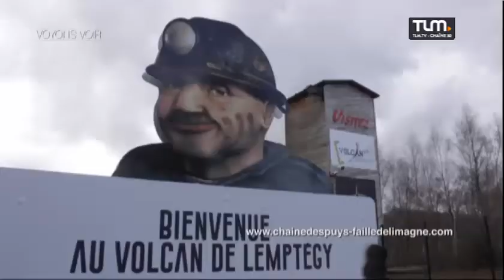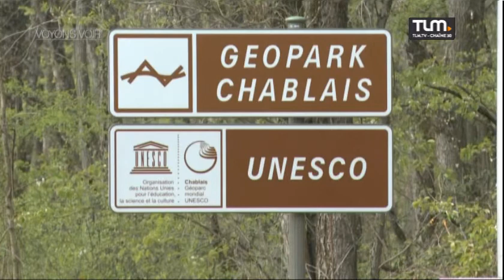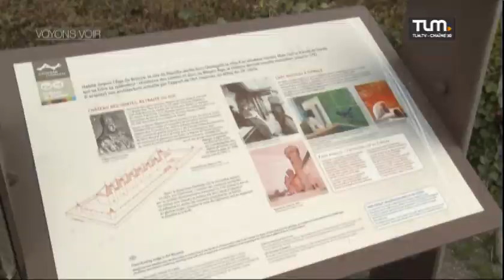Voyons voir ! 25/04/2019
Titre: Des Volcans, un label Dans ce numéro de Voyonsvoir, direction la Chaîne des Puys en Auvergne. Un paysage naturel unique et tout juste labéllisé au patrimoine mondial de l'UNESCO. Elle est ainsi le premier site naturel en France à accéder à cette reconnaissance. Et cette inscrition est l'aboutissement de longues démarches entreprises par de nombreux acteurs locaux. Partons donc à leur rencontre. C'est à 15km au sud de Clermont-Ferrand que nous avons RDV avce l'équipe péddagqogiue du Volcan de Lemptégy - Situé sur la commune de Saint-Ours-les-Roches, ici on plonge dans les entrailles d'un vrai volcan 100% naturel. Nous sommes de retour en Auvergne, nous avons quitté le Volcan de lemptégy, pour rejoindre le Puy de Dôme situé à 15km. C'est au départ du train panoramique des Dômes que nous avons RDV avec Fred, moniteur à Aéroparapente. Le Puy de Dôme est une subime base d'envol pour atteindre le sommet une balade de 15 minutes - L'occasion d'admirer la chaîne des Puys et les nombreuses possibilités de rando et sortie en VTT. Pour l'heure place au parapente, le ciel se dégage et va vous offrir de belles images... invités: * Stéphanie Gallet, responsable scientifique Volcan de Lemptégy * Fredéric Bourgade, moniteur de parapente - Aéroparapente Reportage : Direction le Geopark Chablais situé entre le lac Léman et les Alpes en Haute-Savoie... Au programme la découverte d'autres paysages naturels labellisés par l'Unesco.